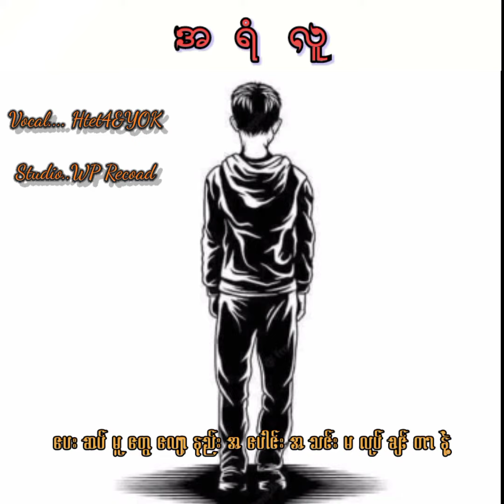အ ရံ လူ (Htet4&YOK) new song